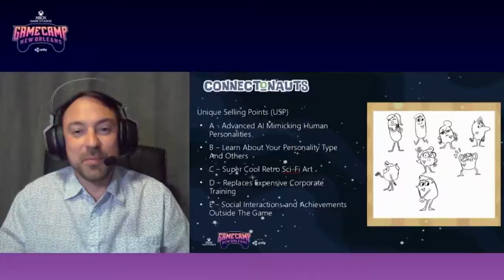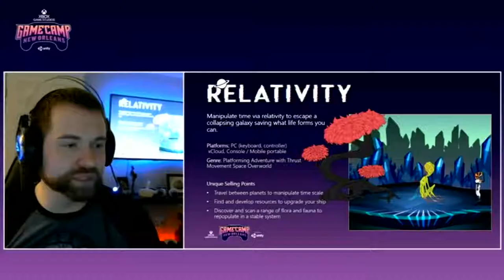Xbox Game Studios Game Camp New Orleans Powered by Unity 2020 2021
At Xbox Game Studios, we believe extraordinary talent resides everywhere. Over the past six months, Xbox Game Studios partnered with Unity, Adobe, Autodesk, LinkedIn and our local partners New Orleans Business Alliance and Greater New Orleans, Inc. to deliver a unique learning experience for budding game developers in the greater New Orleans, Louisiana region. Over 170 participants worked together to create 11 beautiful video games. This video tells the story of their journey.